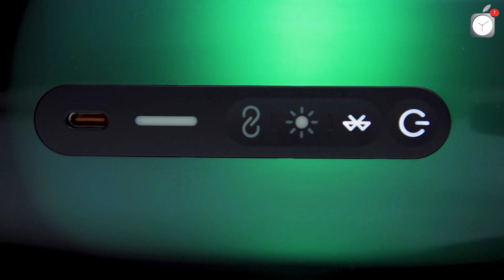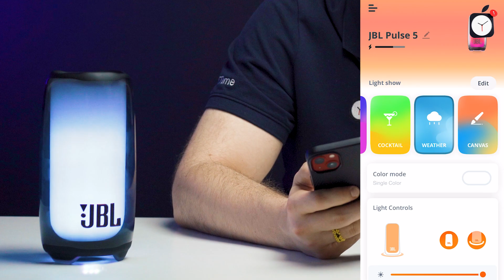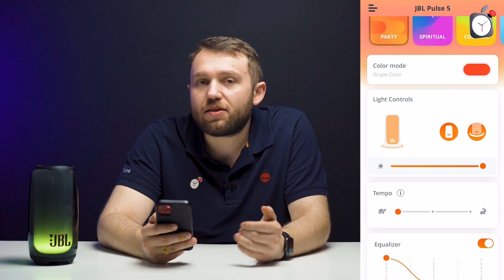JBL Pulse 5: відмінний саунд з яскравою підсвіткою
Стильний дизайн, яскрава підсвітка та відмінні акустичні характеристики - все це втілено в одній колонці JBL Pulse 5. Дивіться які додаткові можливості отримав Pulse 5, скільки зможе автономно працювати та як керувати портативною колонкою?

00:00 - Вступ
00:31 - Дизайн
01:14 - Динаміки та корпус
01:49 - Ергономіка
02:14 - Комплектація
02:34 - Автономність
02:58 - Додаток JBL Portable
04:49 - Підключення + стереопара
05:05 - Захист і зручність
05:52 - ПРОМОКОД